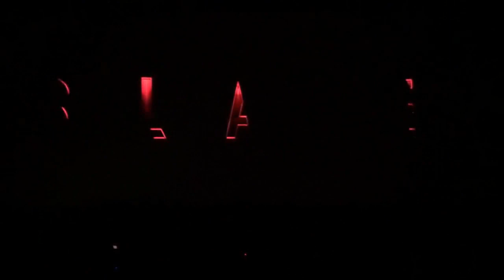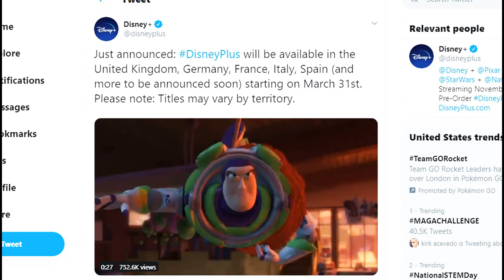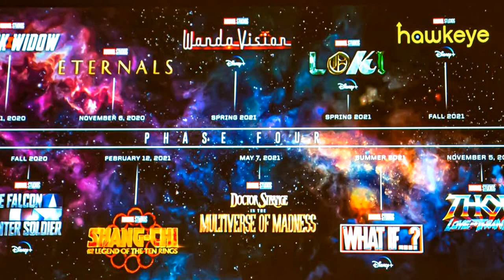NO MORE AVENGERS CONFIRMED BY BOB IGER! THE ROCK IS NAMOR & MOONKNIGHT UPDATES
At The 100,000 Subscriber Mark, I Will Be Giving Away A PS4 Pro Or An XBox 1X